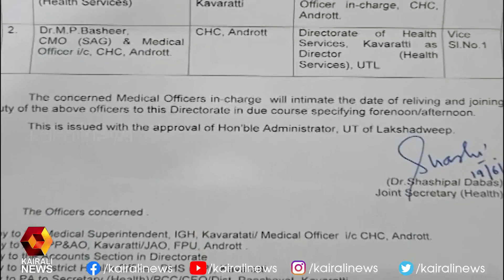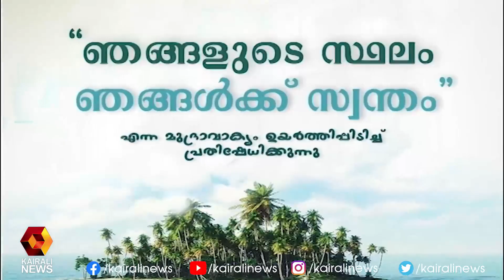ഭൂമി ഏറ്റെടുത്ത് നാട്ടിയ കൊടികൾ ദ്വീപ് നിവാസികൾ പിഴുത് മാറ്റി l Lakshadweep | Kairali News